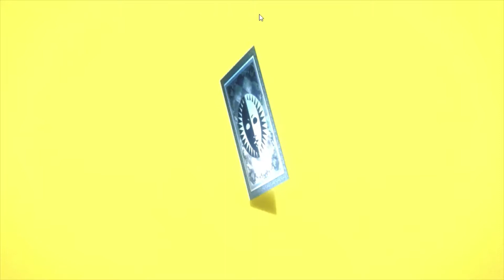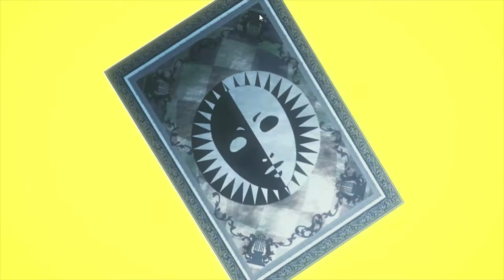Persona 4 GOLDEN gameplay part 28 (OPTIONAL BOSS 2)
i actually wanna include this part in previous episode but since i got busy with IRL stuff, i decide to do it this saturday. hope you all enjoy it